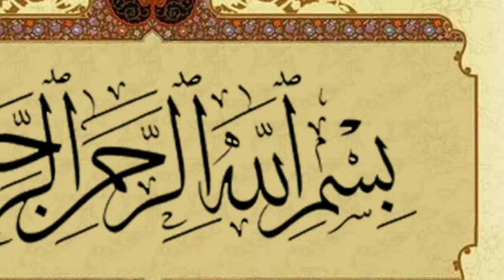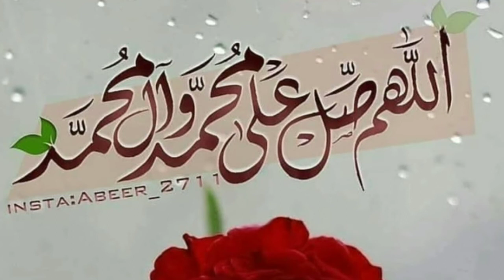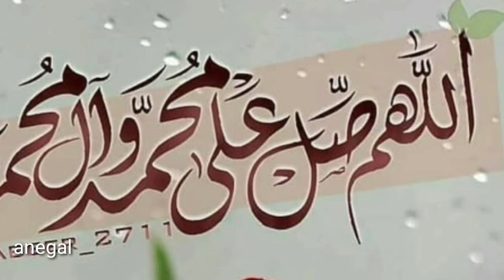فوائد حبوب الكتان الدكتور محمد فائد